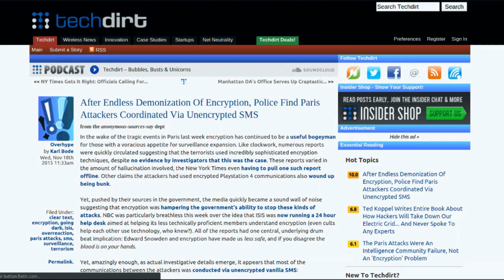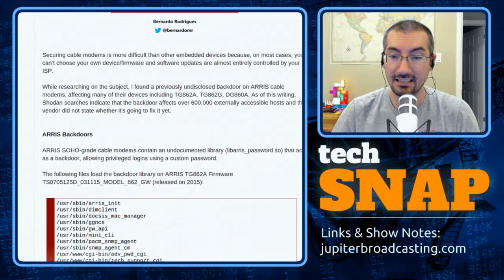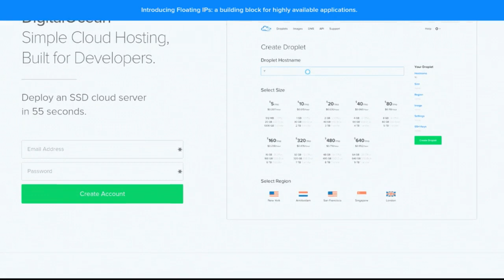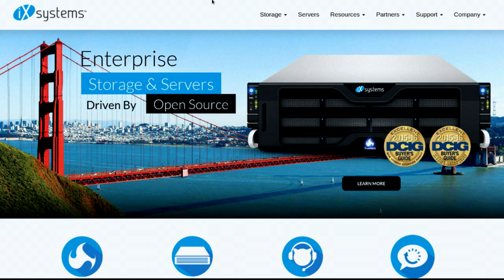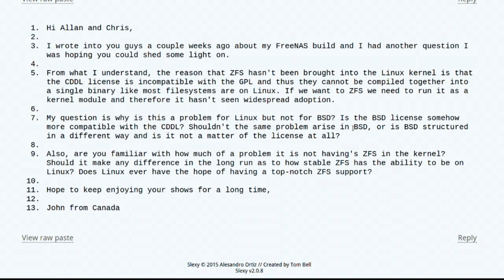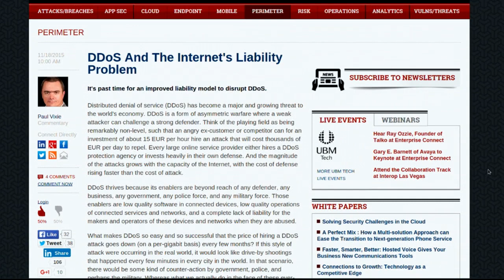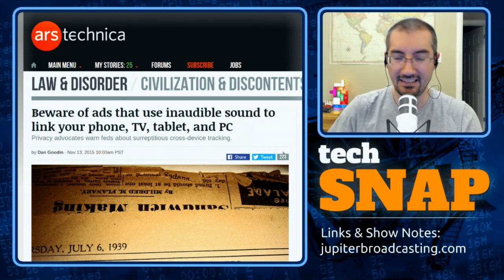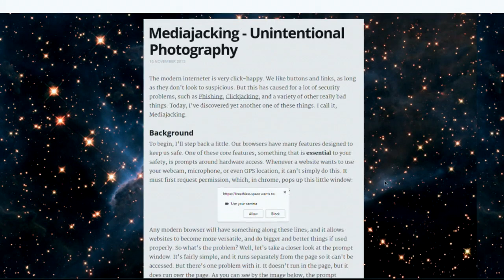Double ROT-13 | TechSNAP 241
Encryption & privacy took quite a beating this week in the wake of the Paris attacks. We come to its defense. Your ISP heard you like backdoors, so they put a backdoor in your backdoor, the story of the social RAT & more!